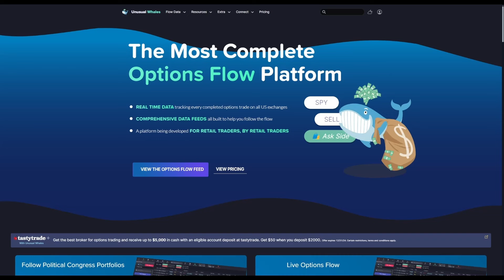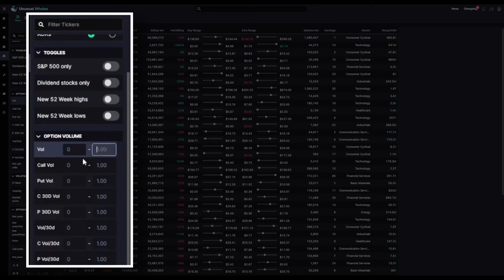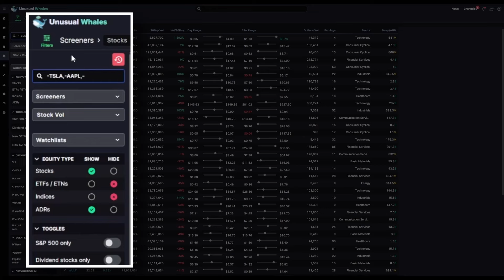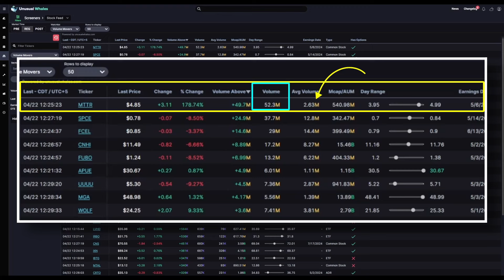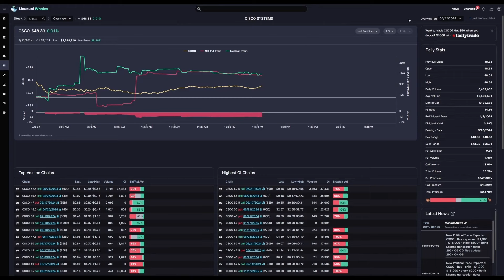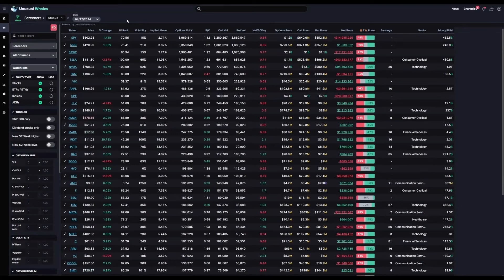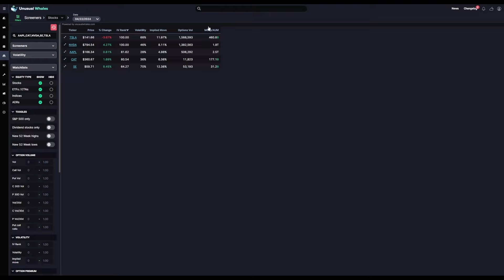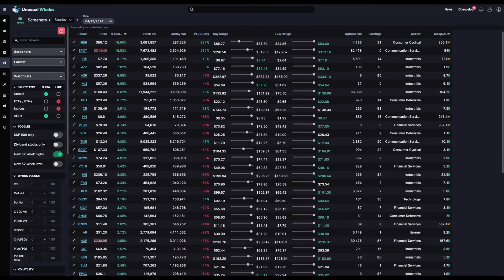Breaking Down the Unusual Whales Stock Screener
0:00 Intro
0:20 Stock Screener and Filters
2:53 Stock Feed (Volume Movers)
3:40 Sector Screener
5:05 Stock Watchlist into Screener
6:10 Volatility Screener with Watchlist (IV Rank)
7:09 Seasonality Screener
8:09 Performance Screener

Be on the lookout for upcoming videos where we teach the different tools on the Unusual Whales platform!

Earn a $50-$5000 bonus when you open and fund a tastytrade account

tastytrade, Inc. (“tastytrade”) has entered into a Marketing Agreement with Unusual Whales, Inc. (“Marketing Agent”) whereby tastytrade pays compensation to Marketing Agent to recommend tastytrade's brokerage services. Neither tastytrade nor any of its affiliated companies is responsible for the privacy practices of Marketing Agent or this website. tastytrade does not warrant the accuracy or content of the products or services